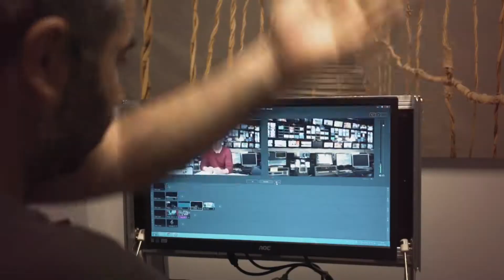Mithat Umutogulları ile 8. GÜN